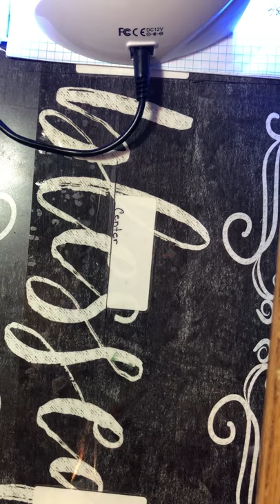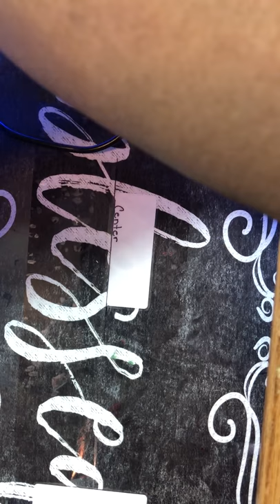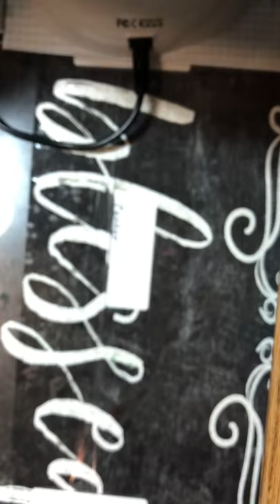nails Ghostly tryout part 2...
When I do post things here it would mainly be (My Opinions)

If you would like me to review your products. etc.
Please contact with the email below.